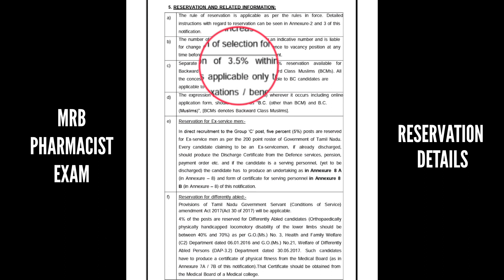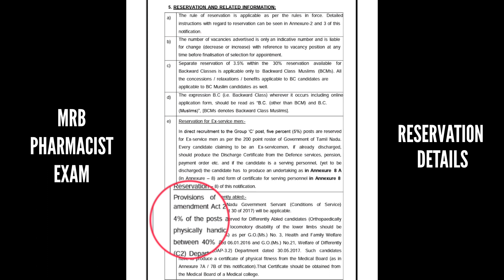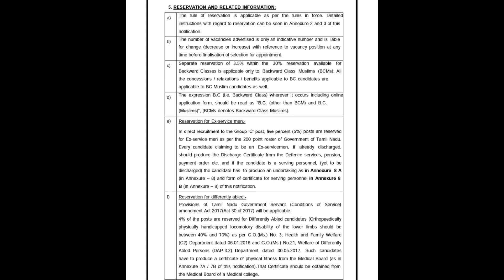MRB Reservation Overall எவ்ளோ Seats இருக்கு | Ex-Servicemen | BC(M) | DAP(PH) = ?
4000 MCQs WITH ANSWERS EXPLANATION VIDEOS AS FOLLOWS...

1. Pharmacology
2. Human Anatomy and Physiology